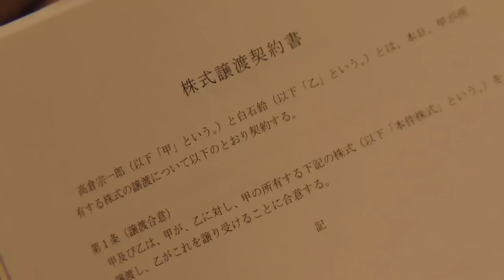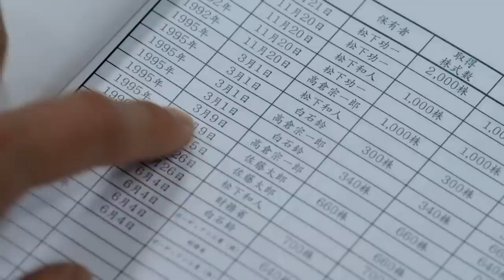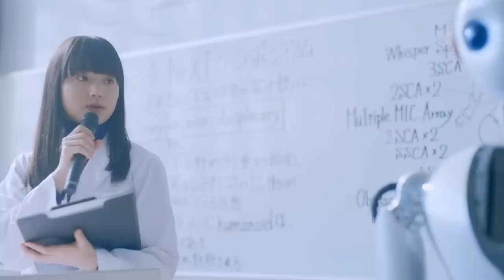Into the Summer 2021 Full Movie Explained in HINDI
Director: Takahiro Miki
Distributed by: Aniplex

Movie Summery -

The year is 1996 and Soichiro Takakura is a scientist solving the problems around the development of robots. He is making progress. He is spending time with his girl and pet and enjoying a day off, but the calm shatters soon enough when he is betrayed by the said girl and his business partner. He takes advantage of cryogenics.

Thanks
Amrita